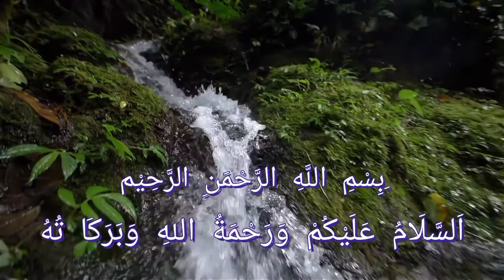Belajar Bahasa Arab untuk Pemula, Mengenal nama Hewan, dilengkapi gambar dan suara. (Free Reupload)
Sumber.